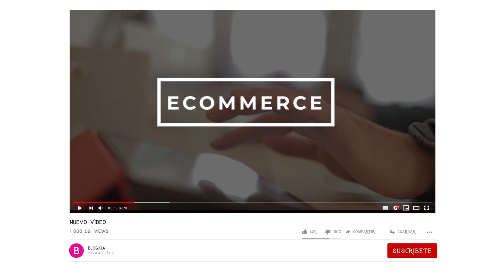REINA ISABEL SEGUNDA te lo creerás Conoce la ✔ HISTORIA DE LA REINA II DE INGLATERRA ✔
Isabel II de Inglaterra, reverenciada por muchos en Gran Bretaña, cuestionada por otros, una historia salpicado de drama, amor y momentos históricos, no te podrás creer la verdad de su historia.

¡No te lo pierdas! Muy interesante.

00:00 - Introducción
00:04 - Historia de la reina Isabel II de Inglaterra
06:43 - Cierre